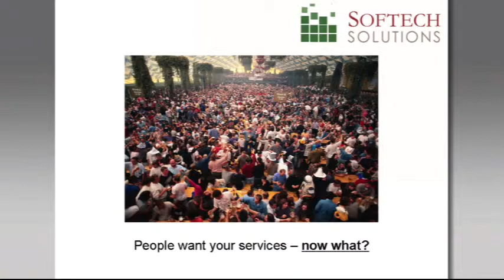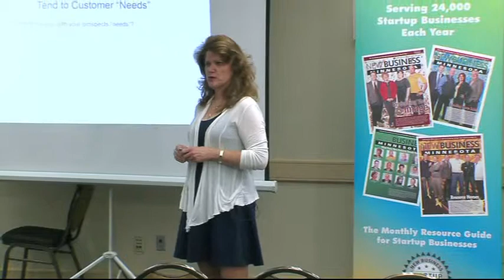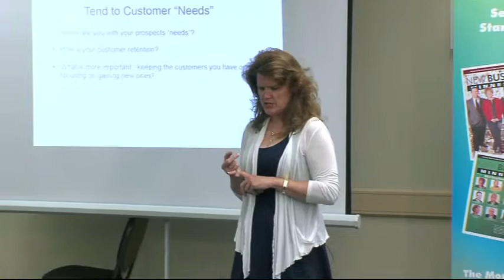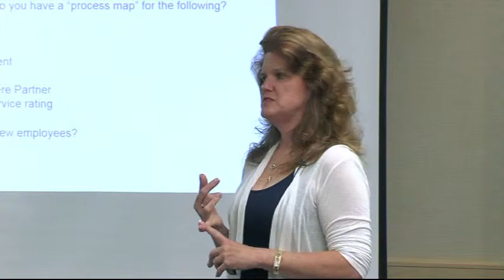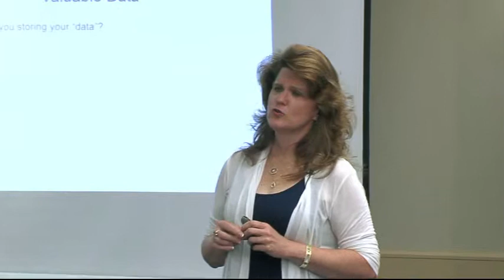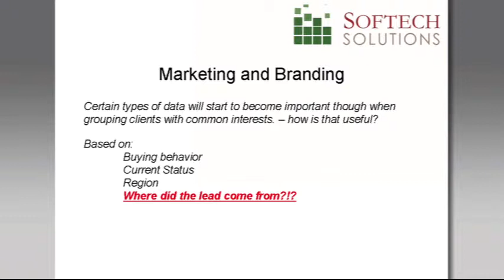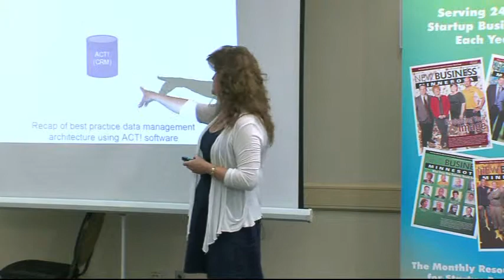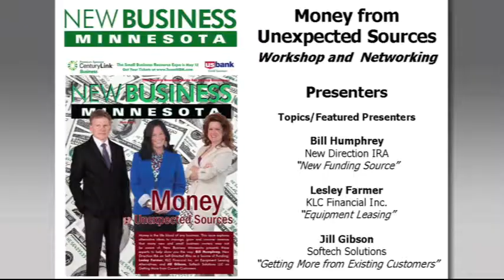Money: Unexpected Sources 2015 - Jill Gibson, Softech Solutions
Jill Gibson of Softech Solutions discusses getting more money from current customers at the New Business Minnesota workshop on alternative sources of money for new and small business owners on July 21, 2015 at the DoubleTree by Hilton in Bloomington, MN.